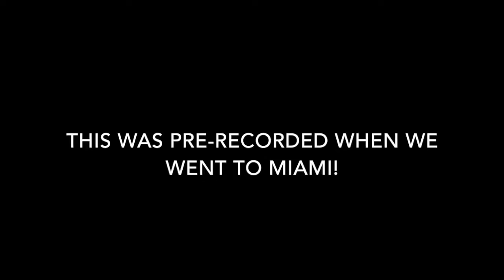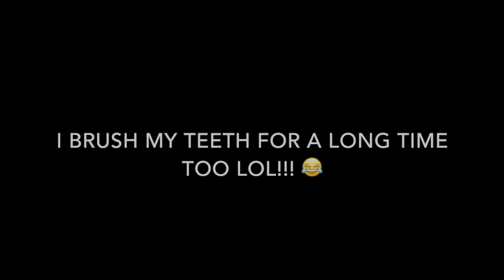OUR NIGHT ROUTINE UNCUT & COMPLETE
This Prank Videos One Again,
today's videos i am gona share about night rountine of couples like husband wife or boyfriend girlfriend you will see complete routine of there night what they uselessly do there bath thir shower  there way of toot brush even their massage Too Much romantic loving and ideal life of night routine i am 100 % sure you will enjoy it a lout if you then keep connected with me and support me by below